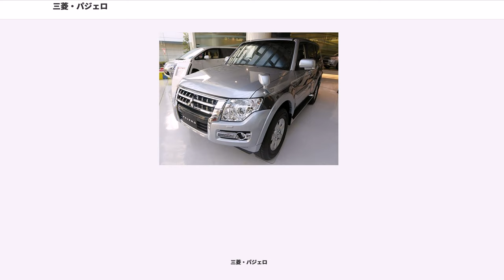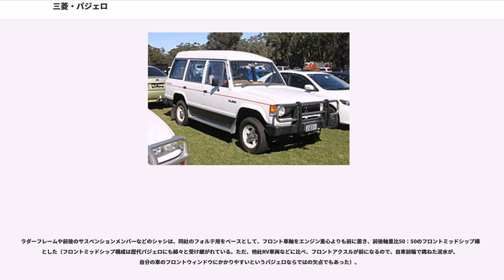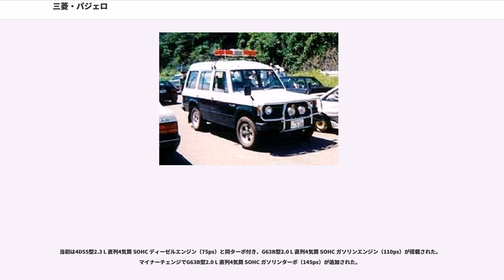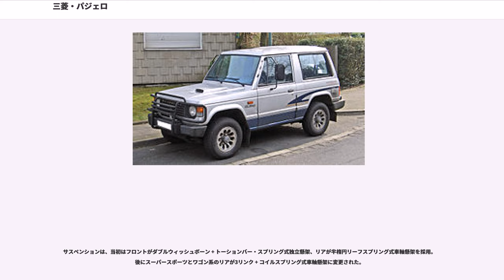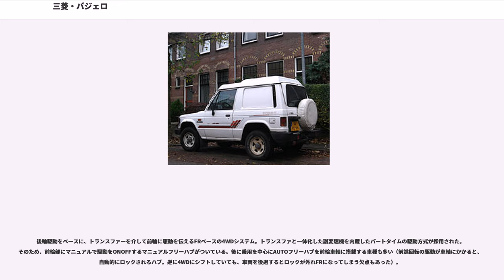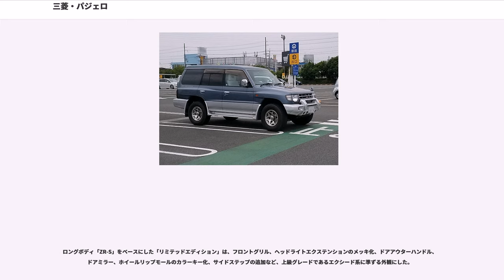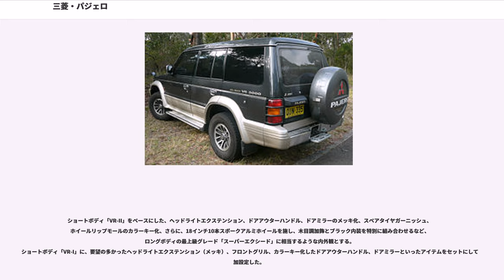三菱・パジェロ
パジェロ（"PAJERO" ）は、三菱自動車工業が製造・販売するSUVである。
RVブームと呼ばれた1990年代に販売台数を大きく伸ばし、日本での四輪駆動車の代名詞が同社の「ジープ」であったこともあり、「パジェロ」の呼称も世間で広く認知されるに至った。

パジェロと一致して語られることの多い市販車無改造部門を含むパリ・ダカールラリー（通称パリダカ、以下パリダカと表記）に数多く参戦し優勝を含む好成績を残し、EU、アフリカ、中東での知名度も高い。また、プラウディアやディグニティの販売が途絶えていた期間、三菱自動車の国内におけるフラグシップモデルとして位置付けられたこともあった。

全車種が岐阜県加茂郡坂祝町にある三菱自動車の子会社となるパジェロ製造で製造されている。人口が10,000人に満たない同町の税収の大半を同社が占めている等、坂祝町が「パジェロの町」と言われる所以である。特産物としてパジェロが同町のウェブサイトで紹介されるほどである。

ラダーフレームや前後のサスペンションメンバーなどのシャシは、同社のフォルテ用をベースとして、フロント車軸をエンジン重心よりも前に置き、前後軸重比50：50のフロントミッドシップ構成とした（フロントミッドシップ構成は歴代パジェロにも綿々と受け継がれている。ただ、他社RV車両などに比べ、フロントアクスルが前になるので、自車前輪で跳ねた泥水が、自分の車のフロントウィンドウにかかりやすいというパジェロならではの欠点でもあった）。

ボディは、まず、貨物登録のメタルトップバン及びキャンバストップが発表。後に、乗用登録のメタルトップワゴンと、シャーシとボディーを延長し3列目シートの居住性と乗降性に配慮しハイルーフ化されたロングが登場し、パジェロの代名詞となる乗用登録主体のラインナップが後から完成した。また、ロングはハイルーフ先行であったが、ルーフを低く抑えたミッドルーフワゴンが追加され、それが販売の主力となった。

当初は4D55型2.3 L 直列4気筒 SOHC ディーゼルエンジン（75ps）と同ターボ付き、G63B型2.0 L 直列4気筒 SOHC ガソリンエンジン（110ps）が搭載された。マイナーチェンジでG63B型2.0 L 直列4気筒 SOHC ガソリンターボ（145ps）が追加された。

後期にはディーゼルターボが2.5 L へ拡大された4D56型（85ps）へ変更となり、ガソリンエンジンも6G72型3.0L V型6気筒 SOHC 12バルブ（150ps）も登場した。後に、乗用登録車の4D56型はインタークーラーターボ付き（94ps）となった。

サスペンションは、当初はフロントがダブルウィッシュボーン + トーションバー・スプリング式独立懸架、リアが半楕円リーフスプリング式車軸懸架を採用。後にスーパースポーツとワゴン系のリアが3リンク + コイルスプリング式車軸懸架に変更された。

後輪駆動をベースに、トランスファーを介して前輪に駆動を伝えるFRベースの4WDシステム。トランスファと一体化した副変速機を内蔵したパートタイムの駆動方式が採用された。そのため、前輪部にマニュアルで駆動をONOFFするマニュアルフリーハブがついている。後に乗用を中心にAUTOフリーハブを前輪車軸に搭載する車種も多い（前進回転の駆動が車軸にかかると、自動的にロックされるハブ。逆に4WDにシフトしていても、車両を後退するとロックが外れFRになってしまう欠点もあった）。

居住性、操縦安定性、動力性能がさらに高められ、世界初のスーパーセレクト4WDやマルチモードABSなどが採用され、走る・曲がる・止まる能力を高次元でバランスさせる、三菱の「オールホイールコントロール理念」が完成の域に到達した（『90年代国産車のすべて』三栄書房 43頁参照）。

（Gシリーズ、キックアップルーフ、JトップJS※ただし、エンジンは2800Dと6G72/24バルブ）

ロングボディ「ZR-S」をベースにした「リミテッドエディション」は、フロントグリル、ヘッドライトエクステンションのメッキ化、ドアアウターハンドル、ドアミラー、ホイールリップモールのカラーキー化、サイドステップの追加など、上級グレードであるエクシード系に準ずる外観にし...